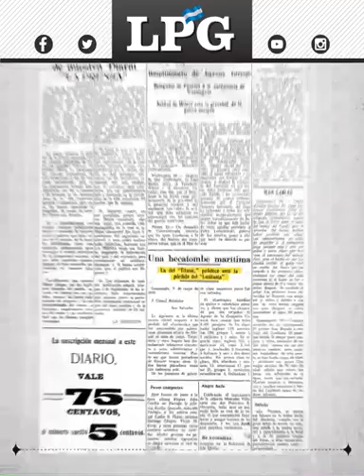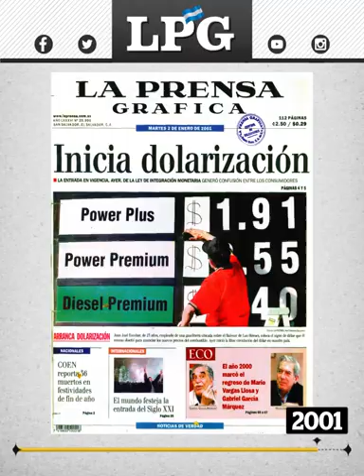La Prensa Gráfica, 105 años de historia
LA PRENSA GRÁFICA en sus 105 años de vida ha contado un sinfín de historias. Historias llenas de emociones, a través de las cuales se han ido sorteando y deliberando obstáculos políticos, sociales y económicos. Ha contado historias de la vida de los salvadoreños y todas han sido parte de la historia misma de  El Salvador.